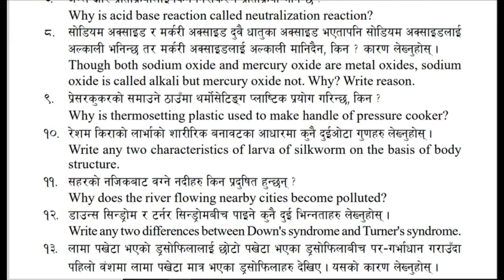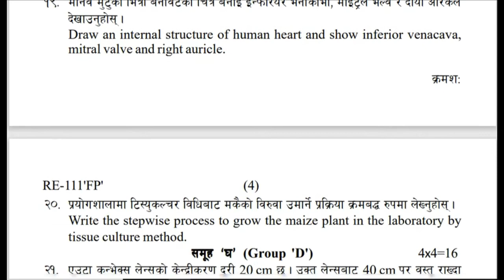SEE Science Model set | Old Question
SEE Science
# SEE Science old Question
SEE important science question
# SEE Important set science
SEE 2078